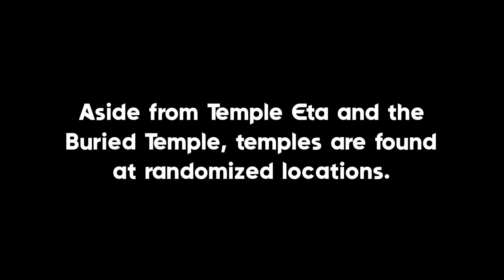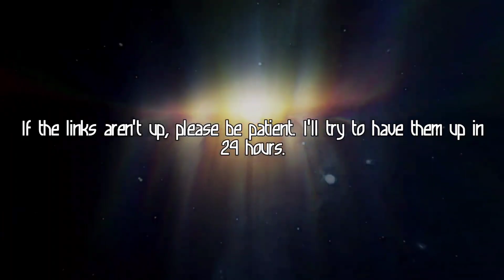Starfield - Power from Beyond: Precognition (Side-Quest)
Callum finds the Precognition power at Temple Iota.